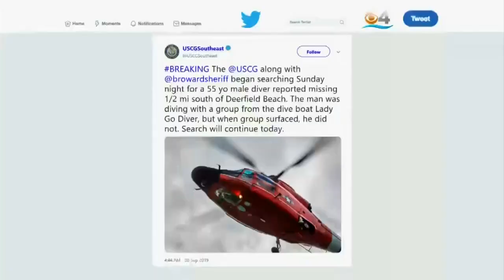Diver Goes Missing Off South Florida Coast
The diver is a 55-year-old man who is from out of town.